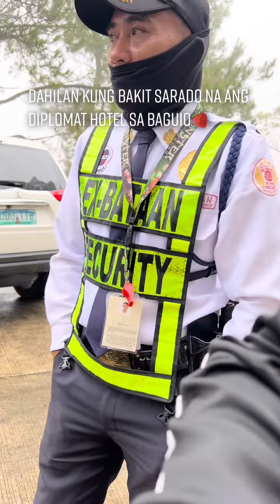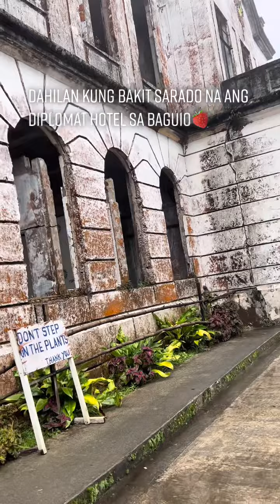Bakit Nagsara ang Diplomat Hotel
dahilan kung bakit ngsara ang diplomat hotel